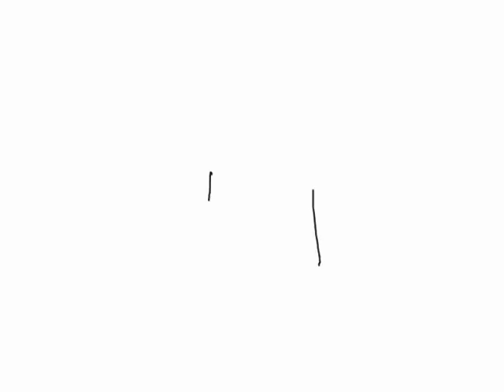stick man walks to fast and explodes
my not great animation
short